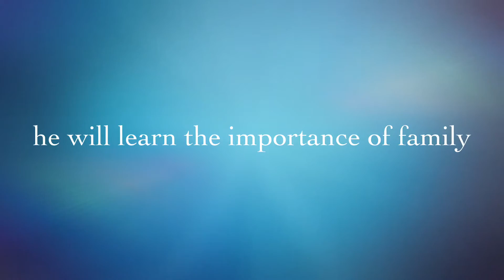The Gamer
Starring Sid, Arnav, Kush, and Jacob